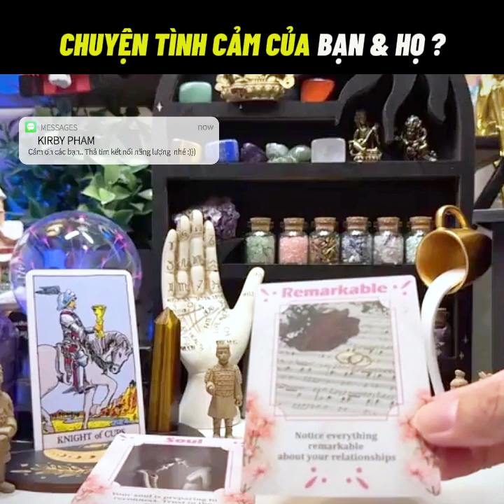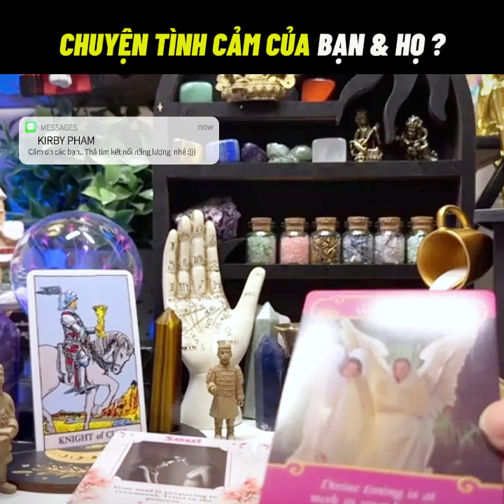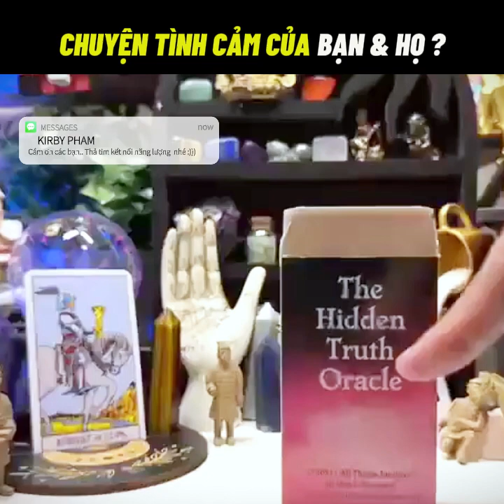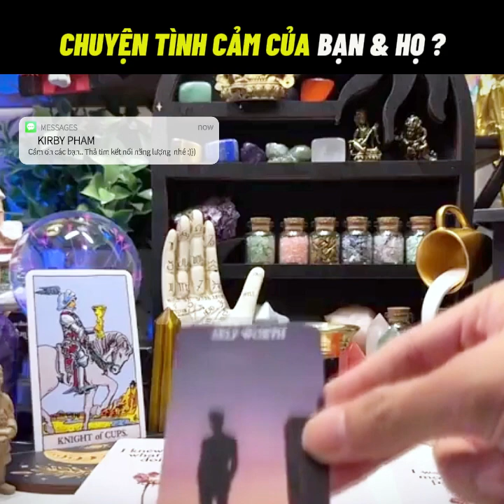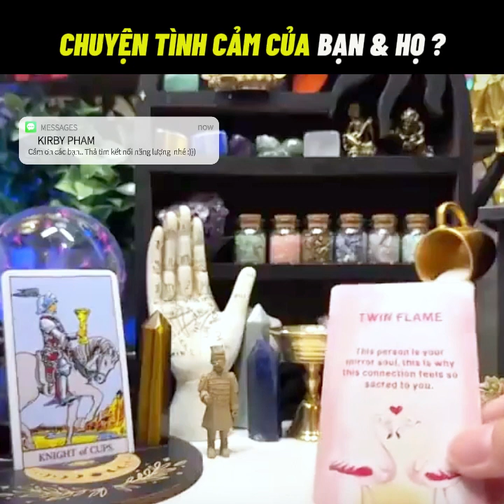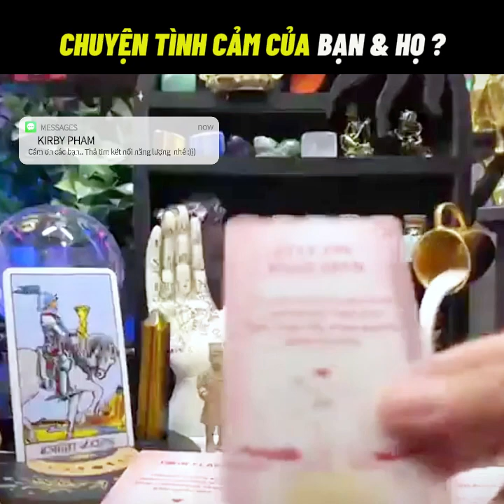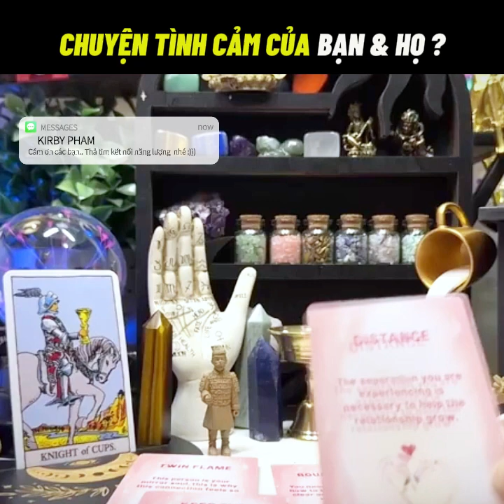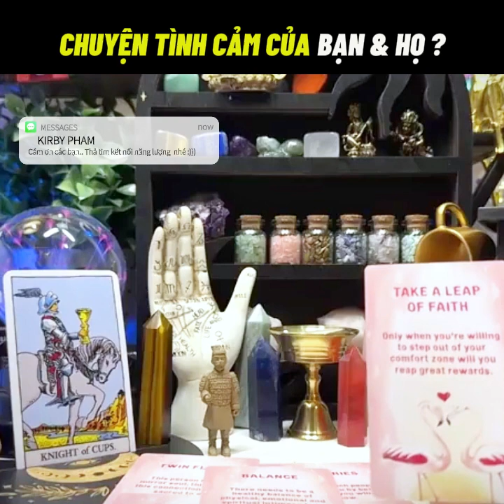chuyen tinh cam ban va ho | Xem Tarot